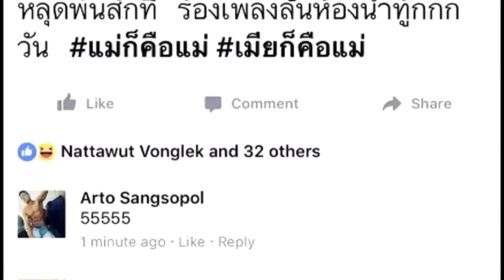สามีหน้ากากมังกร The Mask Singer เปิดใจหลังเฉลยตัวจริง ในที่สุดก็หลุดพ้น !?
หน้ากากมังกร The Mask Singer เผยตัวจริงแล้ว ด้านสามีโพสต์โล่งใจ บอกหลุดพ้นสักที เจ้าตัวชี้ ก็ไม่มีที่ร้องเพลงนี่นา
          เปิดเผยตัวจริงภายใต้หน้ากากเป็นที่เรียบร้อยแล้ว สำหรับหญิงแกร่ง 1 เดียวในรอบ "แชมป์ชนแชมป์" ในรายการ The Mask Singer หน้ากากนักร้อง สำหรับ หน้ากากมังกร ดร.บุ๋ม ปนัดดา สาวผู้ขอทำตามความฝันของตัวเองที่อยากเป็นนักร้อง และเธอก็สามารถทำได้ดีเยี่ยม ท่ามกลางความประทับใจของคณะกรรมการและผู้ชมทั่วประเทศ
ขณะเดียวกัน ก็มีหนุ่มคนหนึ่งที่โล่งใจ หลังจาก หน้ากากมังกร เฉลยตัวจริง คนนั้นก็คือ เอก เอกริน สามีของซือเจ๊ บุ๋ม ปนัดดา นั่นเอง โดยเจ้าตัวได้โพสต์ข้อความลงเฟซบุ๊กหลังจบรายการว่า "หลุดพ้นสักที ร้องเพลงลั่นห้องน้ำทู้กกก วัน แม่ก็คือแม่ เมียก็คือแม่"
งานนี้เรียกเสียงฮาจากแฟน ๆ ได้สนั่น ขณะที่สาวบุ๋ม ก็แคปโพสต์ของสามีมาลง IG พร้อมชี้แจงว่า "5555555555 อีตาบ้า ก็ชั้นไม่มีที่ซ้อมร้องเพลงนี่นา" เรียกได้ว่าเป็นอีกหนึ่งโมเมนต์น่ารัก ๆ ที่ทำเอาแฟน ๆ กดไลค์กันรัว ๆ เลยล่ะ